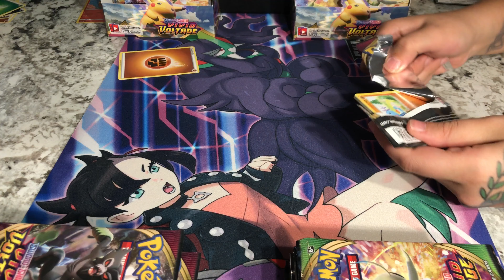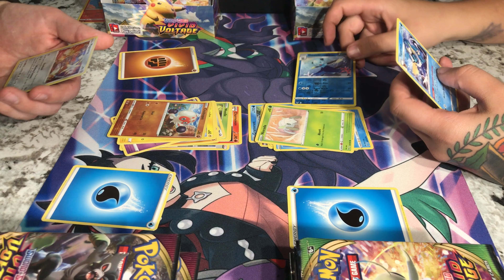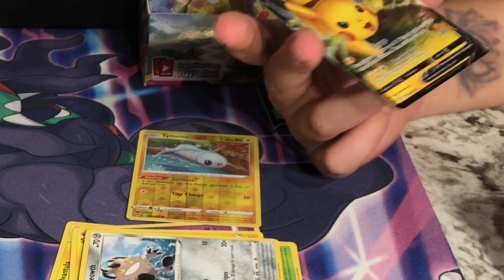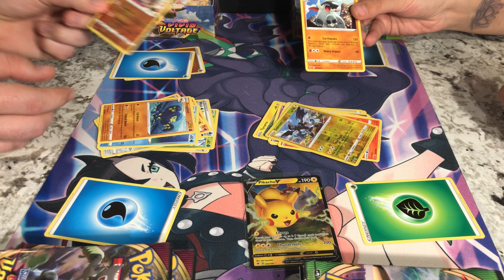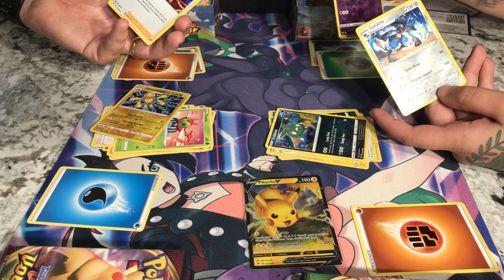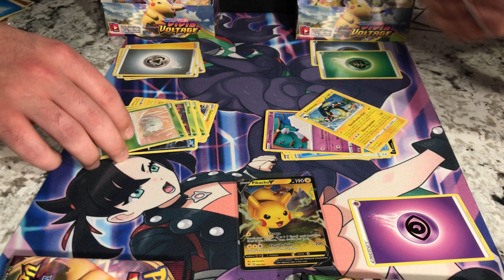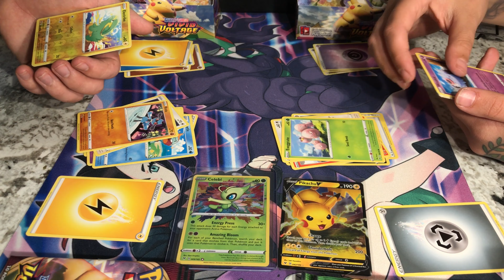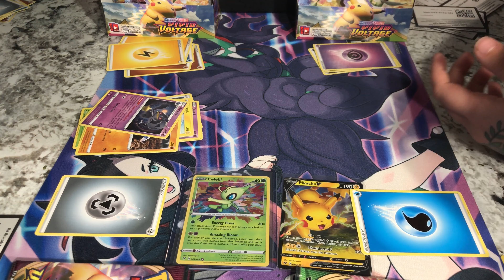Vivid Voltage Booster Box Battle: Round 2!!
Round 2 of 3 in a full booster box 36 vs 36 pack battle.

I appreciate you taking the time to watch my videos, as you can tell in this video vs my last few I’m slowly getting better at this. Let me know what you think!